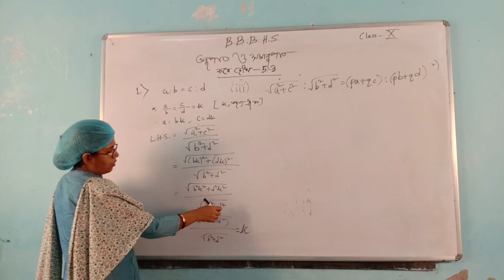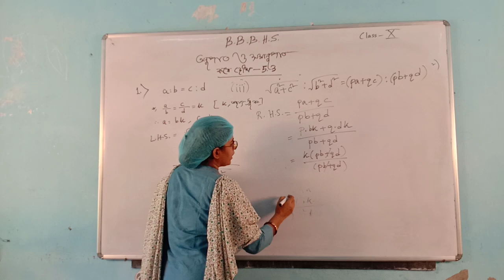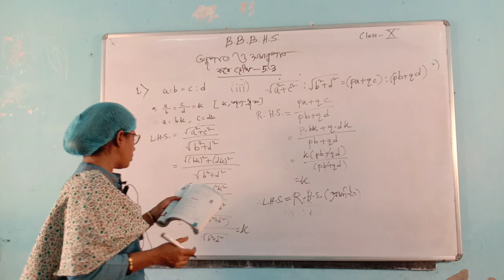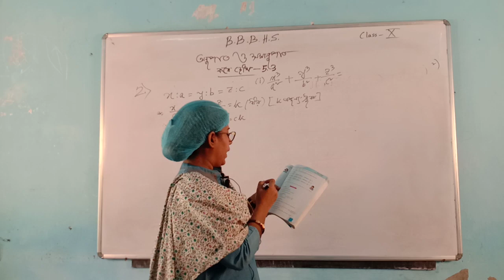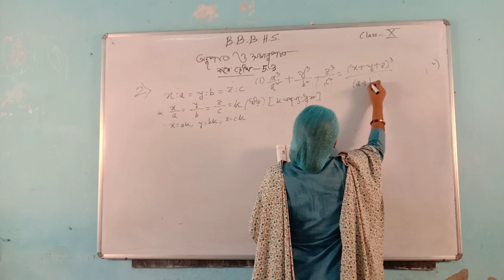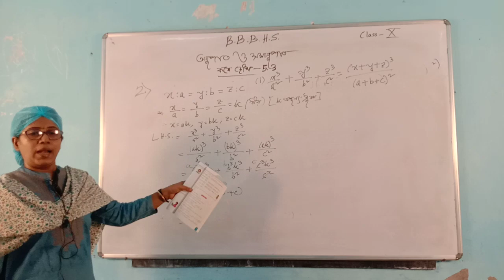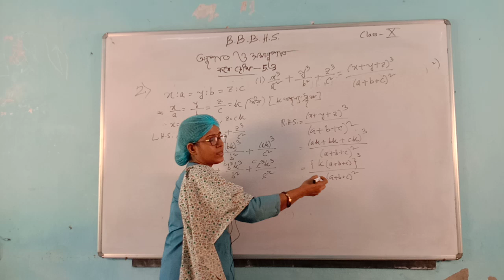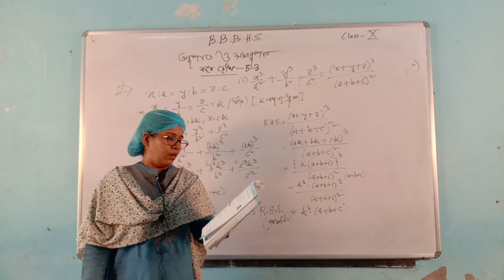Class X Mathematics Tutorial By Indrani Chatterjee (Part 2)